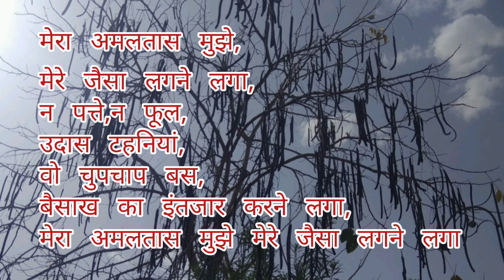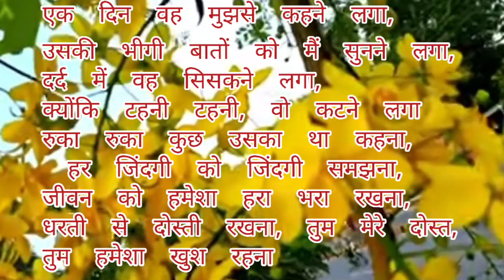Mera Amaltas.......!!!!!!!!!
archana sharma archanasharma amaltas flower yellowflowers dry shinycolour mujhe me you chupchap hidden justlikeme riddle leaves happy happiness monsoon cyclone stillhappy stillstrong friends#enjoy#joyful#sad#braches#blosoom#flowers#lan'sriddle#stillthattreehadasmileduringthebadweather#rainyday#stillhappy